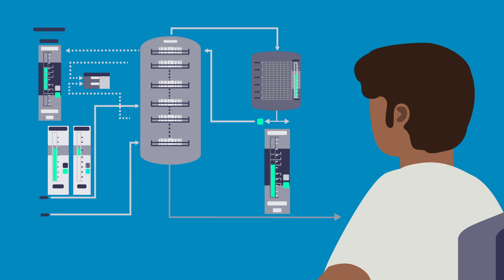Process Automation Virtual Solutions Center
We're bringing our technology showcase to you! No travel required. Whether your role is engineering, maintenance or operations, you will find value seeing real world process challenges play out in this virtual environment.